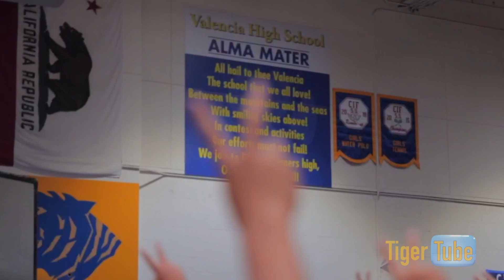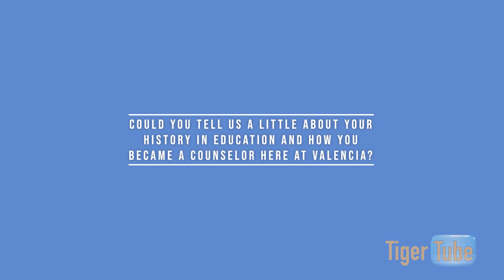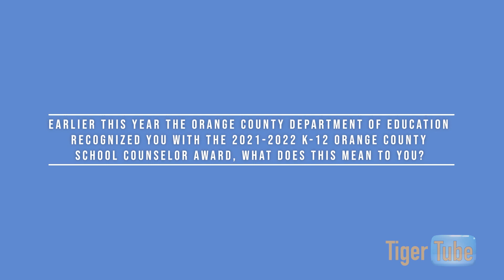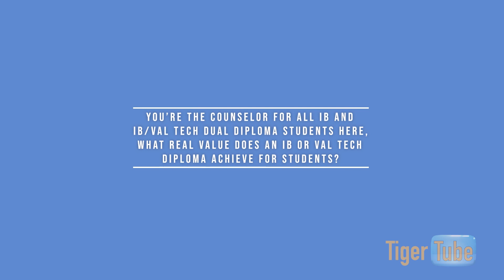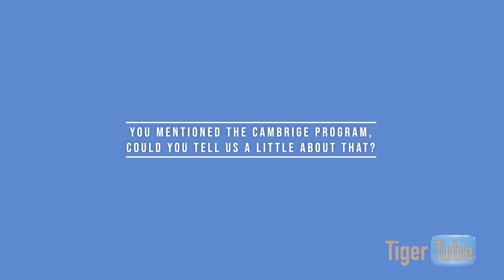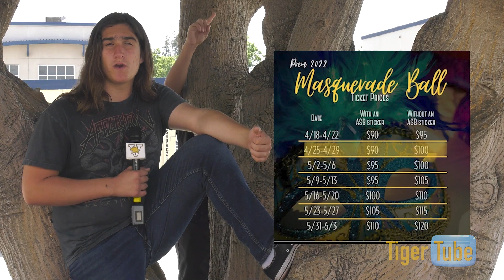Episode 24 - April 29 2022